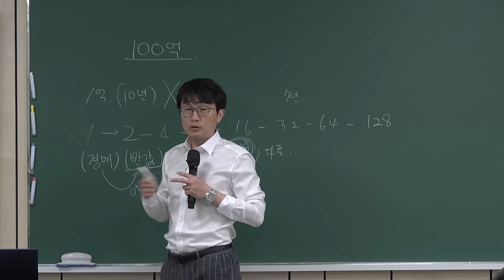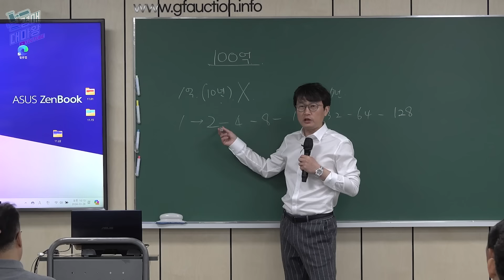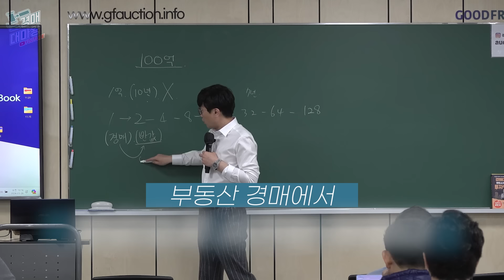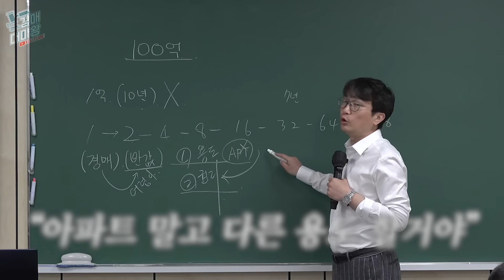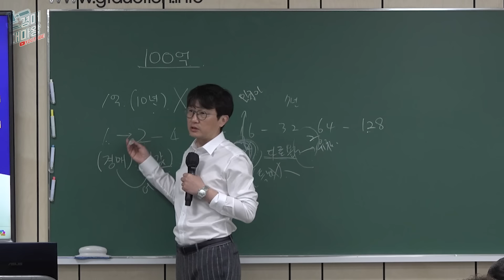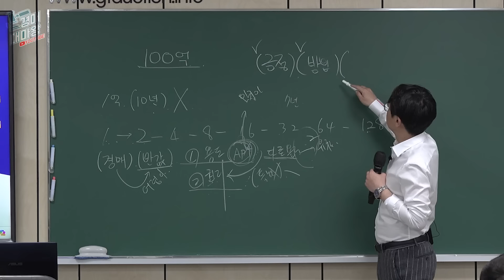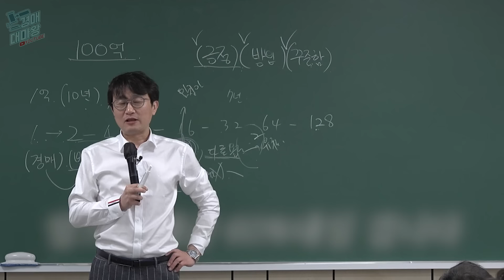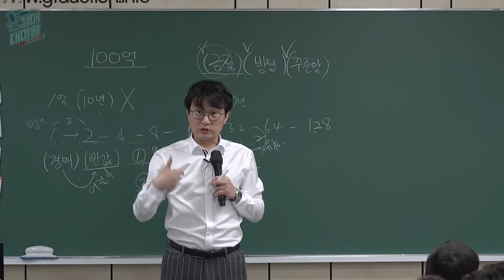18억짜리 분당아파트가 8억까지 떨어진 이유는?